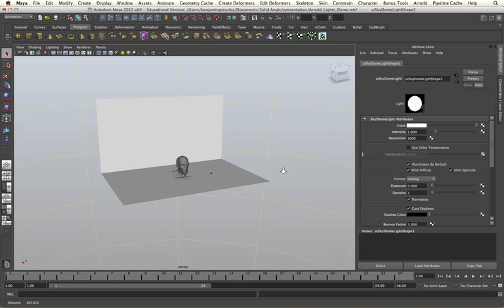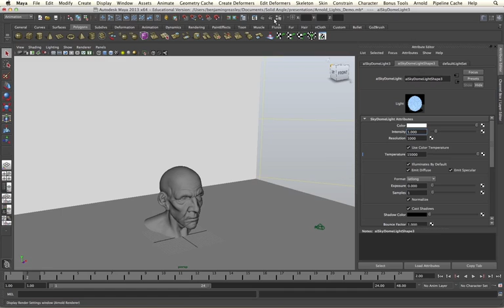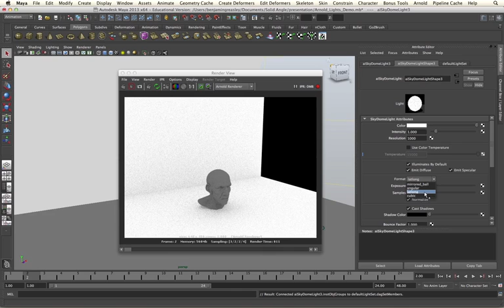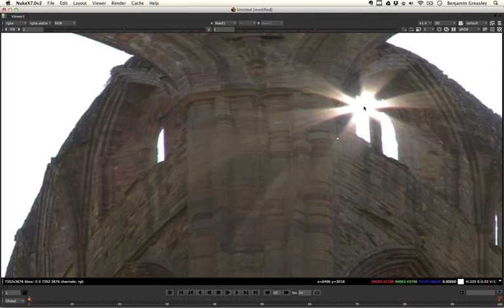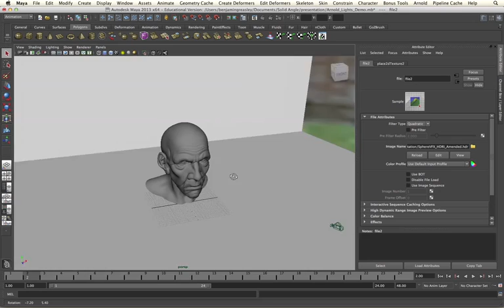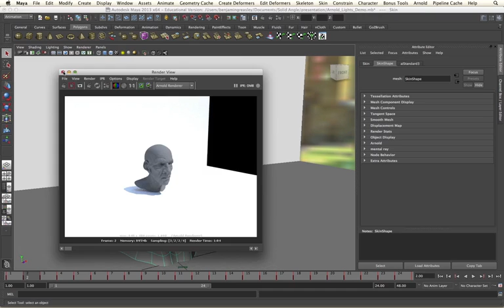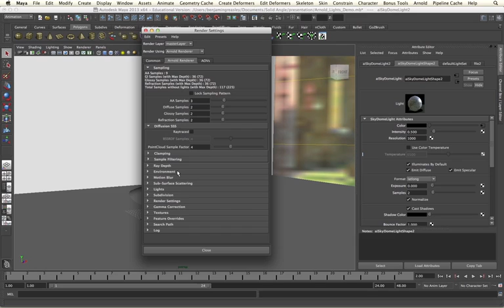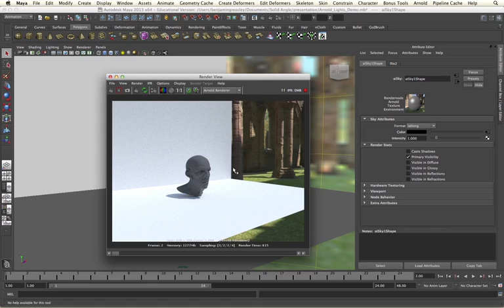Arnold for Maya Tutorial - Image Based Lighting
This tutorial covers Image Based Lighting (IBL) and how to use the Arnold Skydome light to get a physically accurate render.